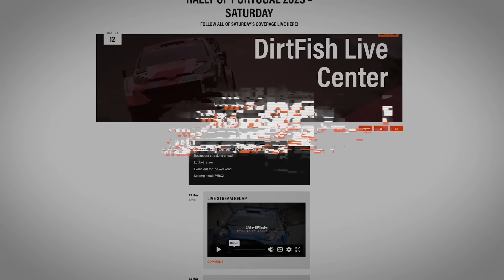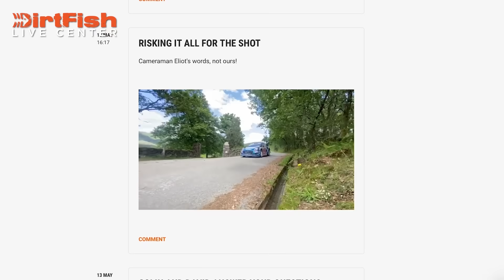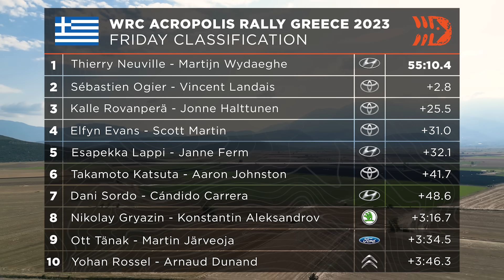Ogier Fights Neuville | WRC Acropolis Rally Greece 2023 Friday Highlights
Find out more about a very tight battle for the lead at the Acropolis Rally Greece 2023.